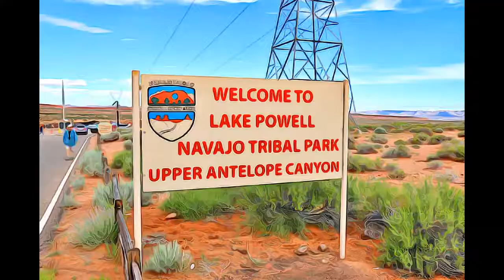Arizona - Antelope Canyon Park, Navajo Nation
Antelope Canyon Park, Navajo Nation, Arizona